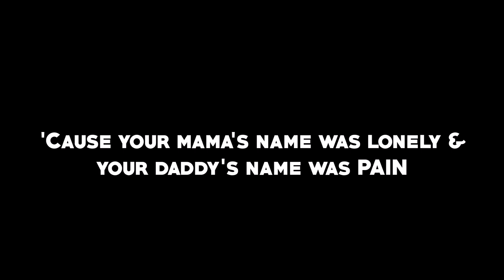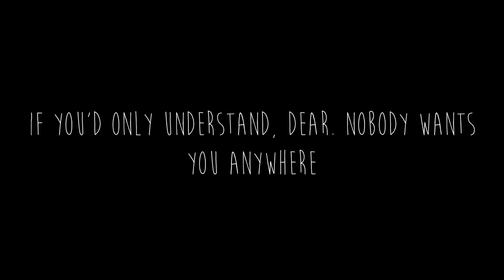Black Bird- Lyrics (India Jean-Jaques)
My lyrics to Black Bird. Reddit.com Tumblr.com